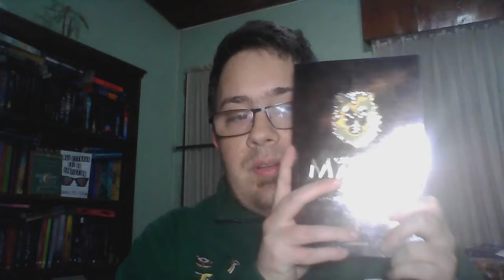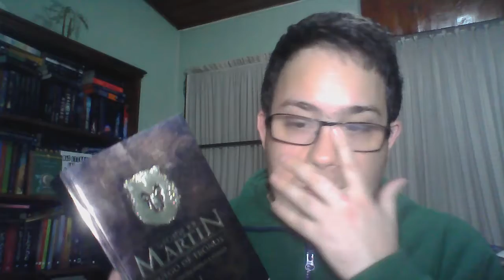Reseña: Juego de Tronos / El Gran Sagaman / Booktube argentina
Reseña del primer libro de la saga de fantasia epica de George R R martin